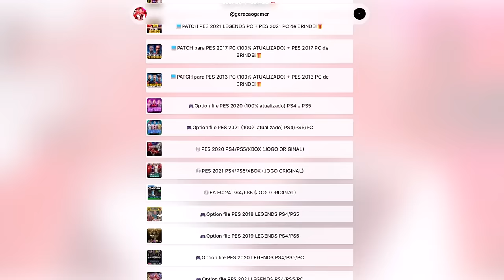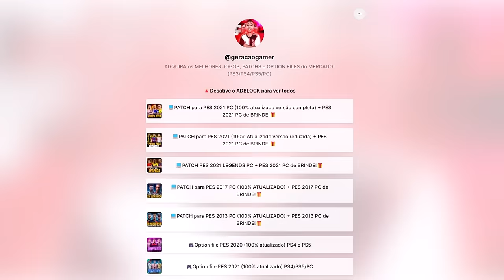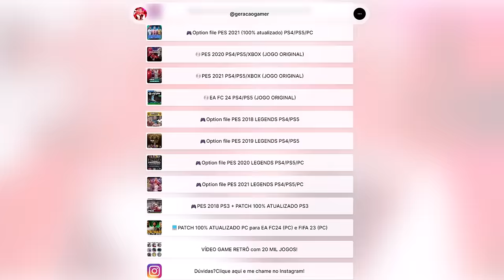ENDRICK DECIDE E VITOR ROQUE CONVOCADO!! BOMBA PATCH 2025 - Rumo a Copa do Mundo 2026 #2